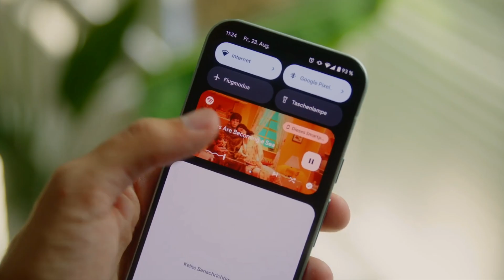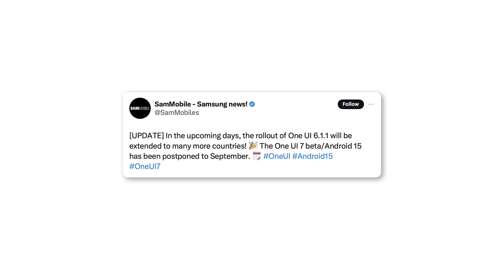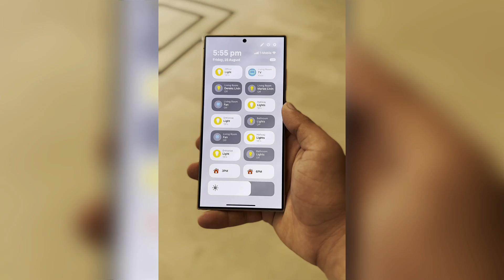Samsung One UI 7.0 Android 15 OFFICIAL - BETA UPDATE!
"Here’s why the One UI 7 beta update is taking its sweet time—get ready for some insider details!"

PEACE!!